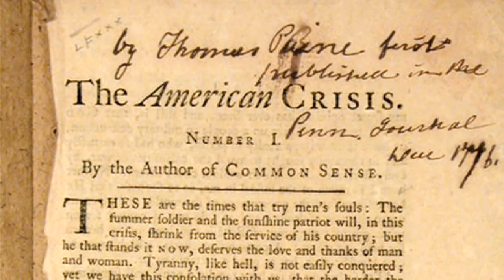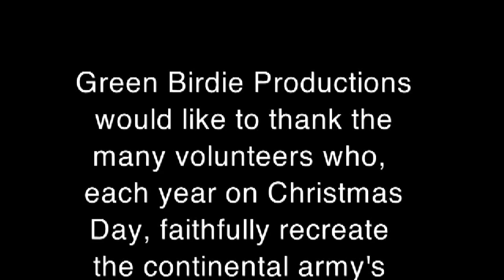Wash Crossing Delaware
General George Washington and the Continental Army cross the Delaware River on Christmas Day, 1776, in this faithful re-enactment videotaped December 25th, 2009 at Washington's Crossing Historic Park in Pennsylvania.